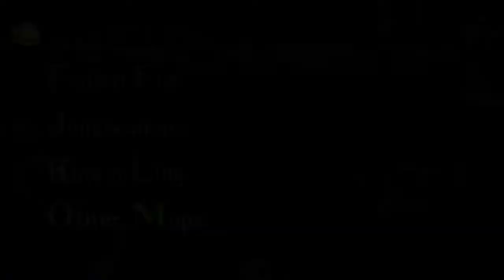[Rayman Designer] Jungle - The Sky's the Limit